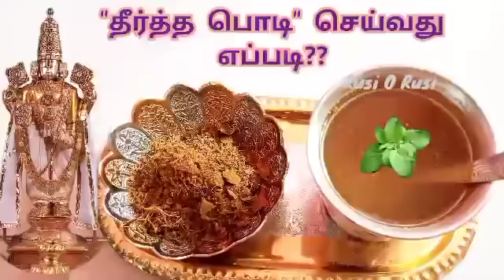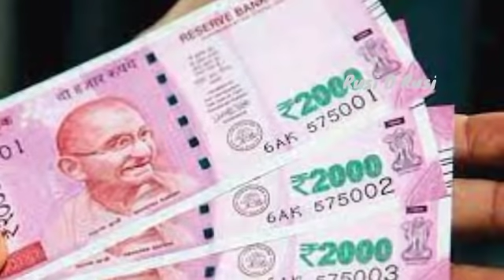புரட்டாசி முதல் நாள் செய்ய வேண்டியவை | பணகஷ்டம் தீர,17/9/21= வெள்ளிக்கிழமை + திருவோணம் + புரட்டாசி 1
புரட்டாசி முதல் நாள் செய்ய வேண்டியவை | சகல ஐஸ்வர்யங்கள் பெற 17/09/21= வெள்ளிக்கிழமை +திருவோணம் +புரட்டாசி 1

இந்த வீடியோவில் வெள்ளிக்கிழமையோடு சேர்ந்து வரும் திருவோணம் நட்சத்திரம் புரட்டாசி முதல் நாள் செய்ய வேண்டியவை பற்றி விரிவாக கூறியுள்ளேன். நீங்களும் பார்த்து பயன் பெறுமாறு கேட்டு கொள்கிறேன்.